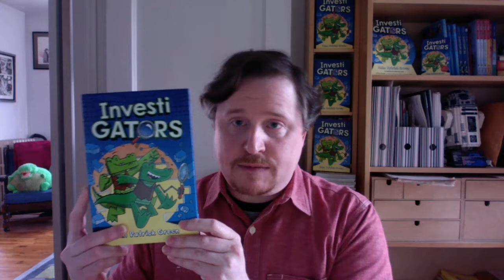Why John Patrick Green Loves Libraries — ALA Virtual 2020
Graphic novelist, author, and cartoonist John Patrick Green shares why he loves libraries, in honor of the ALA Virtual 2020 Conference!